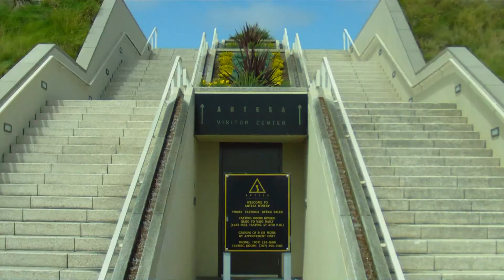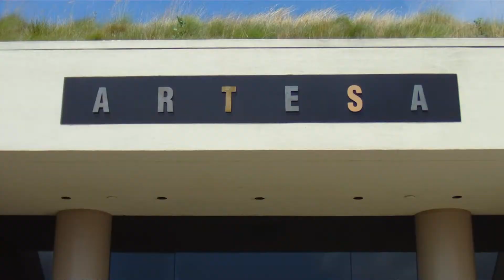Artesa Winery FastMix, Artesa Vineyards & Winery, Sonoma Valley, California, USA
Artesa Vineyards & Winery is Napa's newest, most exciting winery. Our architecturally-acclaimed facility opened as Codorniu Napa in 1991, dedicated solely to méthode champenoise sparkling wine production.

But in 1997, with the arrival of a world-class winemaker and a $10 million conversion, the winery shifted focus dramatically. Artesa was born with the inaugural release of ultra-premium still wines in September 1999.

Artesa (ahr TESS uh) means "craftsman" and connotes "handcrafted" in Catalan, language of Barcelona and our owner, Codorníu one of the world's largest and oldest wineries.

The Codorníu Group actually consists of eight spectacular wineries whose wines are enjoyed daily in over 100 countries around the world.